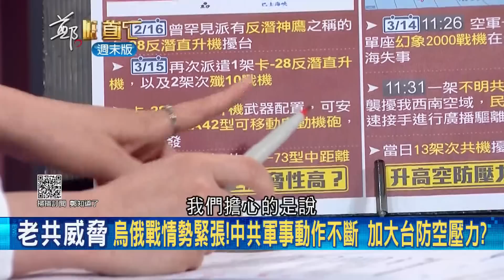對台戰略能得逞? 老共用"軍事手段"達成對台3戰政治目標 法律戰.心理戰.輿論戰恐將有新發展? 林廷輝:台灣意識形態.主體性高對中是挑戰｜許貴雅主持｜【鄭知道了 精選】20220319｜三立iNEWS